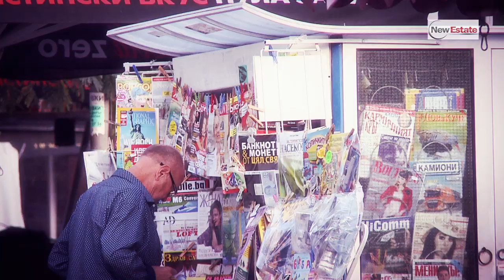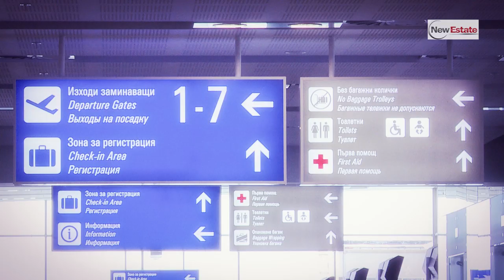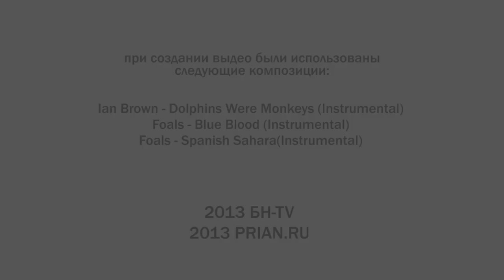Жизнь и отдых в Варне: россияне и их недвижимость в Болгарии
Портал Prian.ru, агентство NewEstate и видеостудия БН-TV  представляют сюжеты о недвижимости Болгарии. Мы рассказываем не только о новостройках Варны, но и том, чем живет крупный болгарский город, недвижимостью в окрестностях которого активно интересуются россияне.

Стремясь ответить на вечный вопрос, почему Болгария так привлекает покупателей недвижимости из России, съемочная группа Prian.ru побывала в северной части страны. Первый результат поездки – этот отчет, видеосюжет и наши размышления. Недвижимость Варны, отдых в Варне, жизнь в Варне...